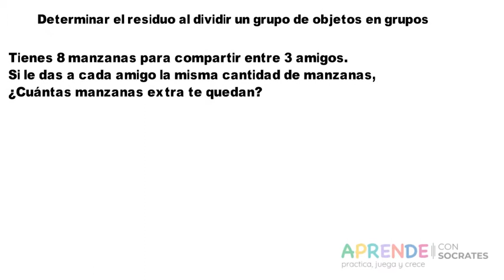Determinar el residuo al dividir un grupo de objetos en grupos